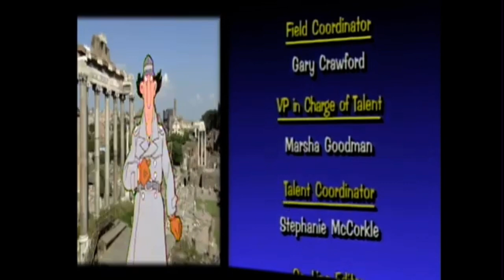Closing to inspector gadget field trip in London 2002 vhs